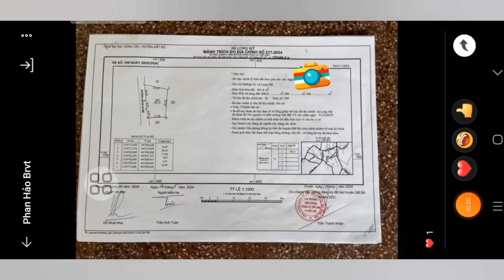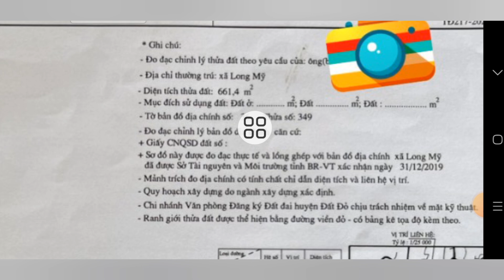CHỦ CUỐI ĐƯỜNG CÙNG, ĐÀNH BÁN LỖ SIÊU PHẨM LONG MỸ SẮP LÊN THỊ TRẤN PHƯỚC HẢI.GẦN BIỂN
CHỦ CẦN TIỀN GỬI BÁN GẤP LÔ ĐẤT MẶT TIỀN ĐƯỜNG NHỰA THÔNG THUỘC XÃ LONG MỸ SẮP LÊN THỊ TRẤN PHƯỚC HẢI HUYỆN ĐẤT ĐO BRVT
NẰM TRONG KHU DÂN CƯ ĐÔNG ĐÚC GẦN TẤT CA CÁC TIỆN ÍCH XUNG QUANH NHƯ TRƯỜNG HỌC CHƠ UỶ BAN NHÀ THƠ VVV
TỔNG DIỆN TÍCH 661MV
35M MẶT TIỀN ĐƯỜNG NHỰA THÔNG
ĐẤT PHỦ HỒNG TOÀN BÔ, LÊN THÔ CƯ THỎA